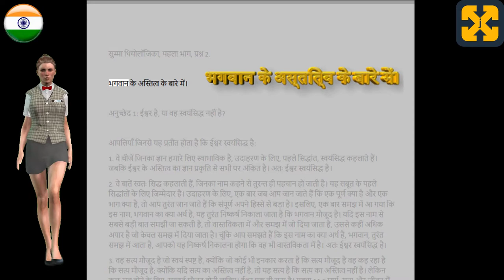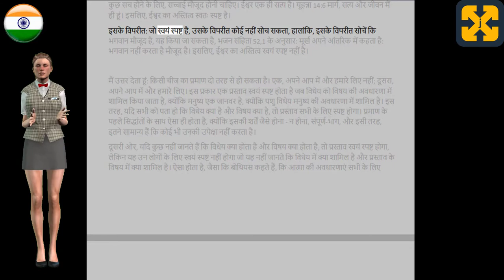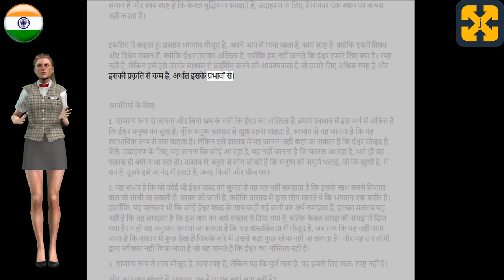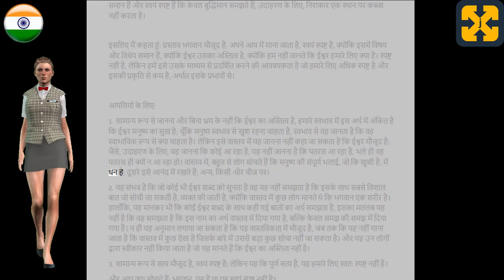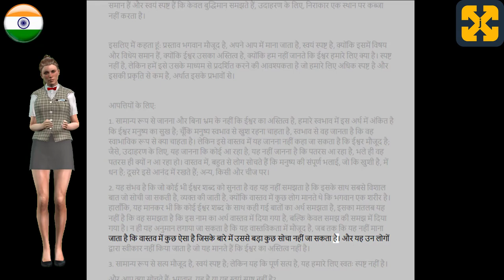5 मिनट में विश्व साहित्य के चयनित विषय: थियोलॉजिकल सारांश, थॉमस एक्विनास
यह वीडियो मध्य युग के शैक्षिक पाठ की एक संक्षिप्त समीक्षा के माध्यम से ऑडियोबुक या वीडियो बुक प्रारूप में सेंट थॉमस एक्विनास के धार्मिक योग के सार्वभौमिक साहित्य के साहित्यिक कार्य के एक अंश से संबंधित है।
अधिक इतिहास वीडियो देखने और दुनिया की खोज करने के लिए आप मेरे चैनल पर जा सकते हैं: